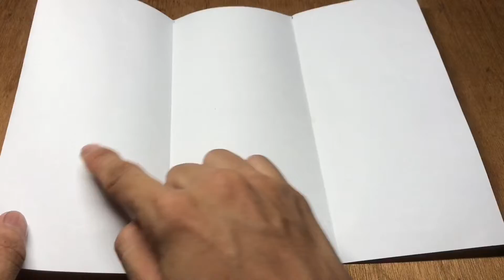DIY Fidget Paper Toy Rubik CuBe |Tổng Hợp Video Làm Rubik Băng Giấy | Rubik 3-3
Tổng Hợp Video Làm Rubik Băng Giấy | Rubik 3-3